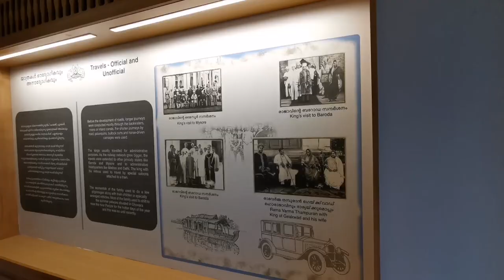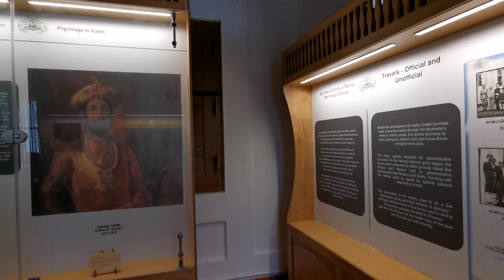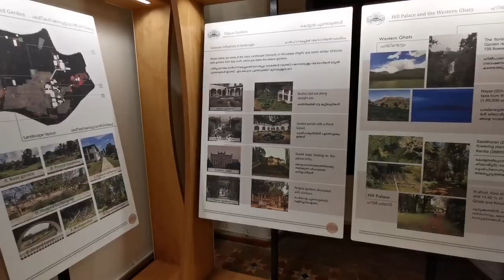Hill Palace Museum / Manichitrathazhu Shooting Location / Moonnam Mura Shooting Location/ Mohanlal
Hill Palace Museum is the largest archeological museum in kerala, its the location for famous malayalam film Manichitrathazhu and Moonnam Mura. This museum is located in thripunithura, Ernakulam district in kerala. In this vlog we tried to bring the history of hill palace. Watch it guys and enjoy

Thank From
Enjoy Food And Nature